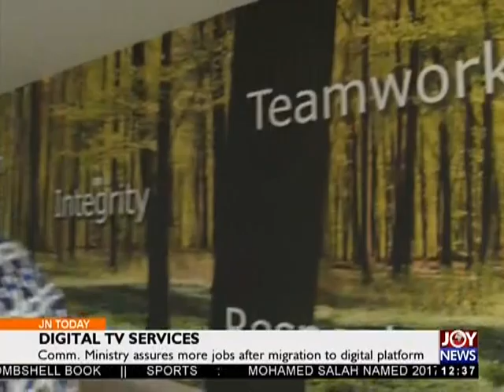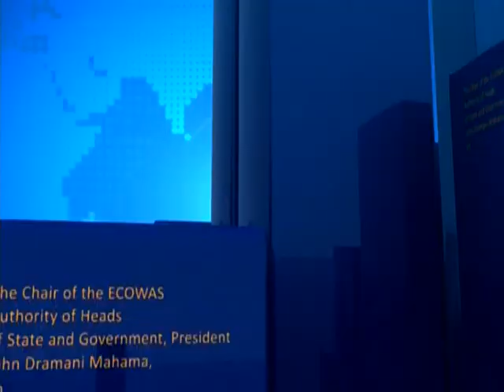Cash For Vaccines - Joy News Today (5-1-18)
Students being charged GHS250 to be administered H1N1 vaccines